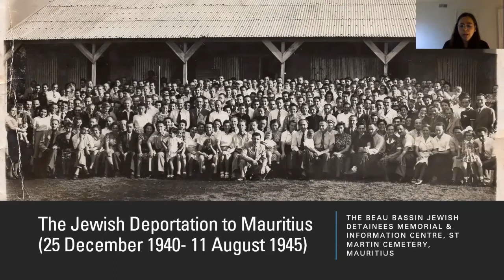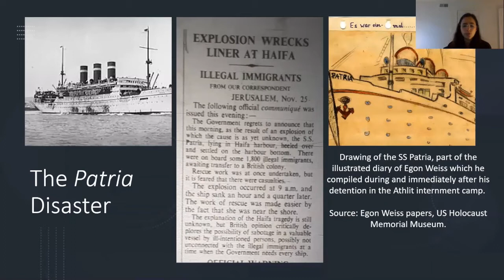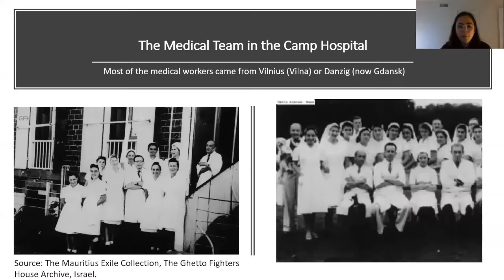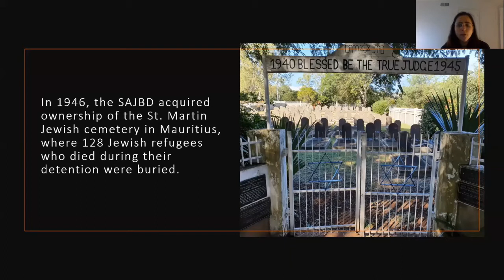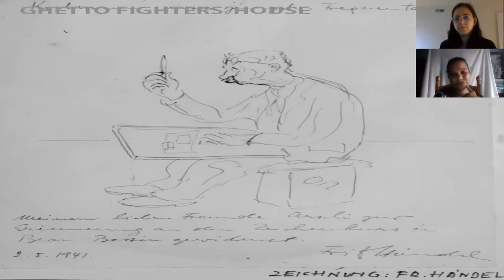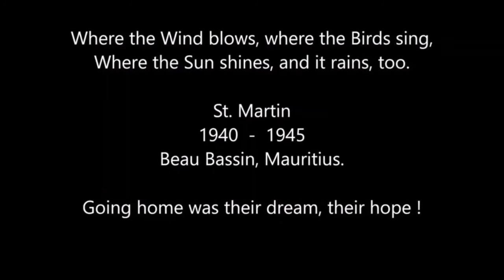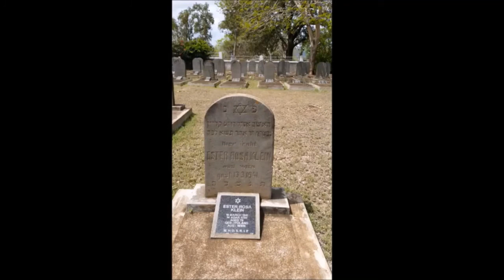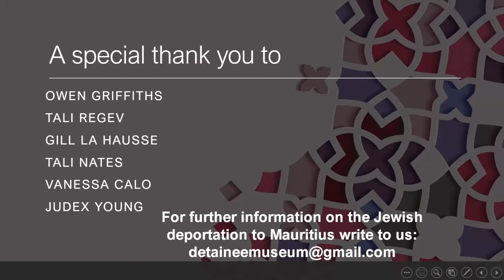Remembering the Jewish Deportation to Mauritius | TWR Global Vigil | Hour 3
In hour 3 of the Together We Remember Global Virtual Vigil, Dr. Roni Mikel from the Beau Bassin Jewish Detainees Memorial and Information Centre tells the story of the Jewish Deportation to Mauritius during the Holocaust.

Partner: Beau Bassin Jewish Detainees Memorial and Information Centre